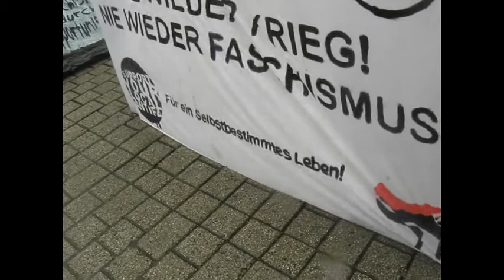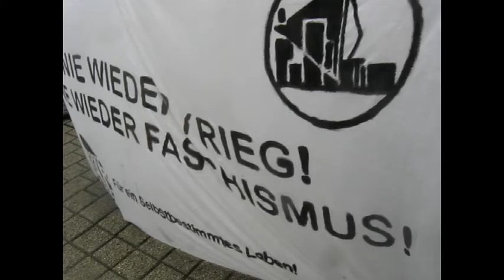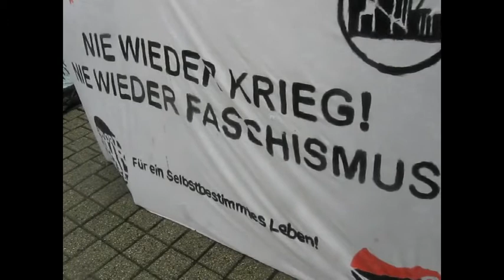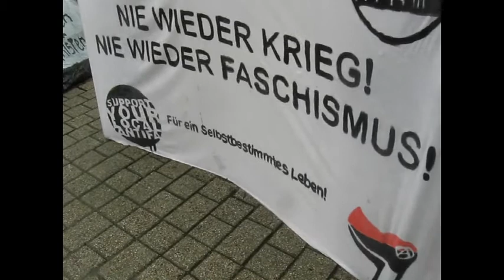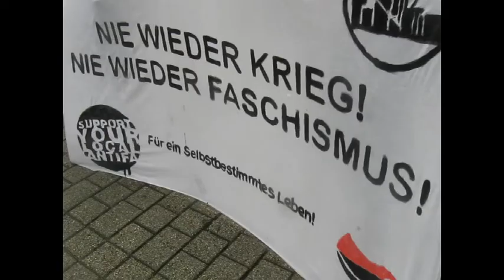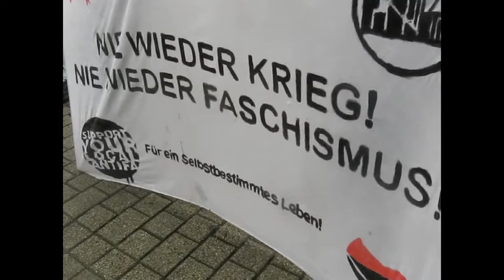10.05.14 WUPPERTAL - UKRAINE - NIE WIEDER KRIEG! NIE WIEDER FASCHISMUS! 2. Redebeitrag